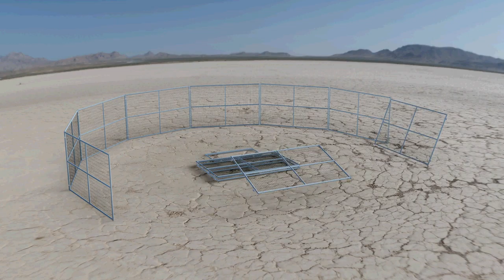RANGER GATE HOG PEN ANIMATION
Ranger Gate Custom Design